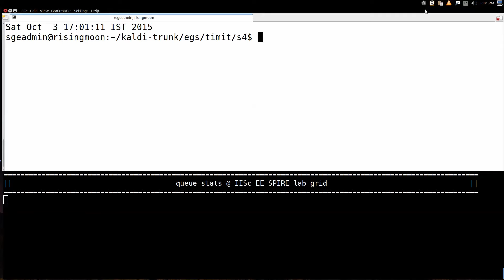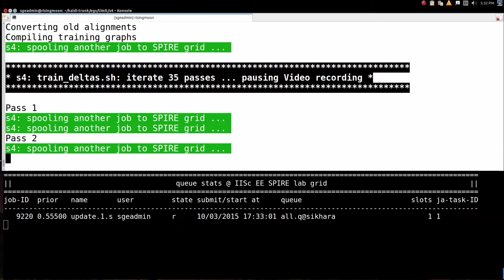Kaldi timit s4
screen recording for running Kaldi s4 setup with timit database